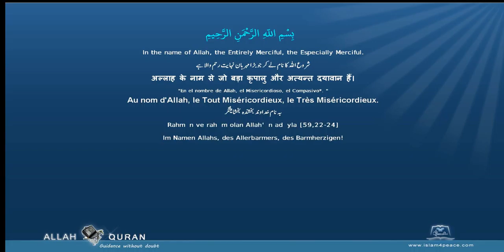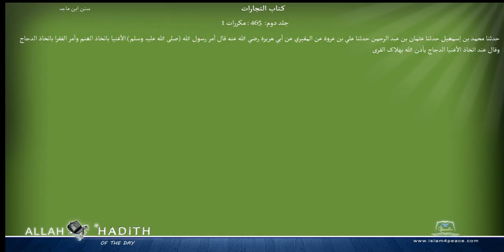Sunan Ibne Maja Arabic سنن ابن ماجہ 014 كتاب التجارات